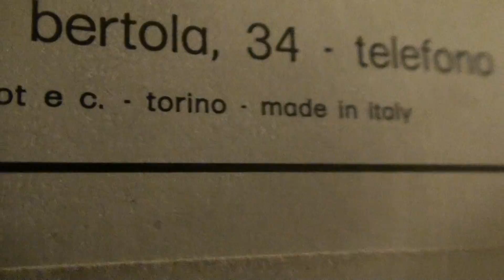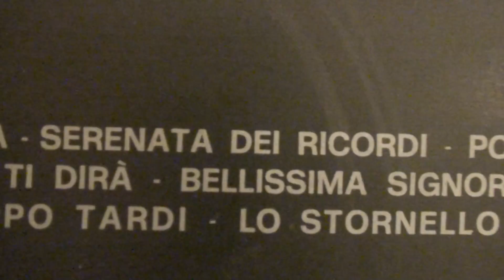OSCAR CARBONI "SERENATA DEI RICORDI"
OSCAR CARBONI IN 'SERENATA DEI RICORDI"